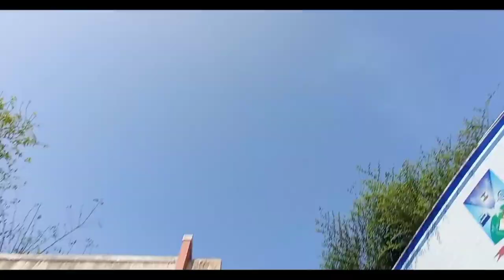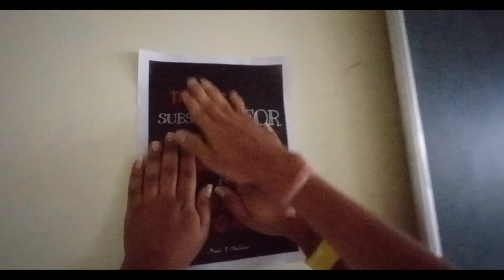My first day of collage 2021 Vlog 16 wada palghar.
My first day of college 2021
follow our pages
follow me on
Abhishek